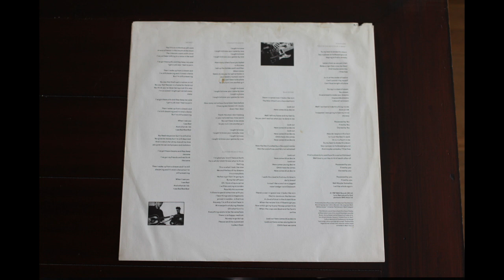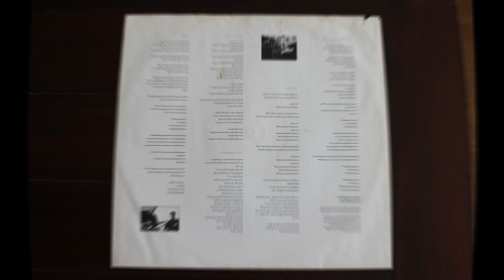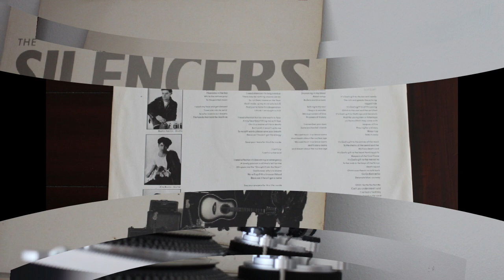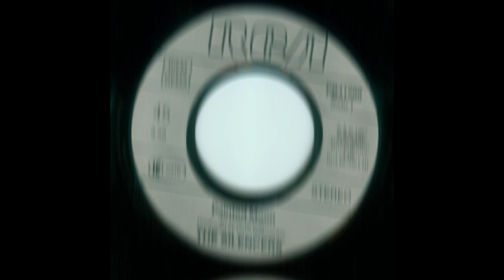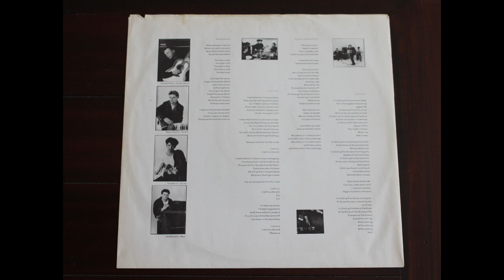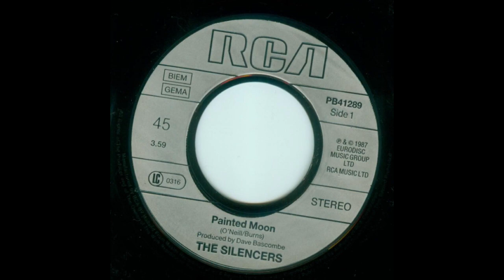The Silencers .- Painted Moon. (1987. Vinilo) (Vinyl)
The Silencers
"Painted Moon"
(1987. Lp. "A Letter From St. Paul". Vinilo)
The Silencers es una banda de rock escocesa formada en Londres en 1986 por Jimme O'Neill y Cha Burns, dos ex-miembros del grupo post-punk Fingerprintz. [1] Su música se caracteriza por una mezcla melódica de pop, folk e influencias celtas tradicionales. A menudo comparados con bandas escocesas con un sonido similar como Big Country, Del Amitri y The Proclaimers, The Silencers se han distinguido por sus sonidos eclécticos, producción prolífica y carrera continua.
 Su primer sencillo, "Painted Moon", fue un éxito internacional menor e invitó a las comparaciones de la crítica con Simple Minds y U2. En 1987 lanzaron su primer álbum A Letter From St. Paul, que incluía "Painted Moon" y otro éxito menor, "I See Red".